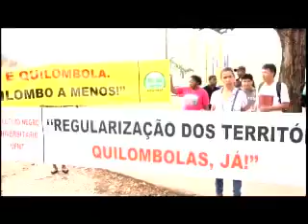Indígenas protestam contra julgamento de Parque Xingu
O Supremo Tribunal Federal decidiu que o Estado não será indenizado, pois as terras pertencem à etnia há muito tempo.